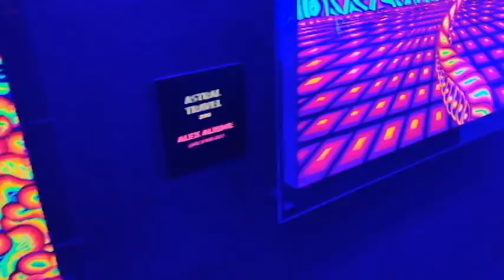Wink World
Exploring the Wink World Exhibit at Area 15 in Las Vegas, Nevada